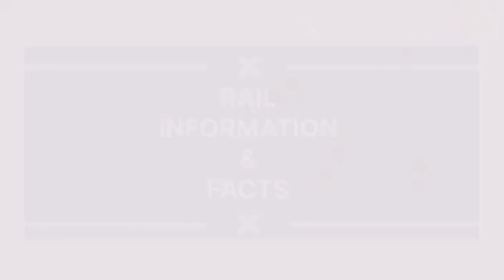Telangana Express #12723 Hyderabad - New Delhi Dept Secunderabad Railway Station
HYDERABAD (START)
SECUNDERABAD
Kazipet
Ramagundam
Manchiryal
Bellampalli
Sirpur Kaghaznagar
Balharshah
Chandrapur
Nagpur
Bhopal
Virangana Lakshmibai Jhansi
Gwalior
Agra
Mathura
Ballabh Garh
Hazrat Nizamuddin
New Delhi(END)